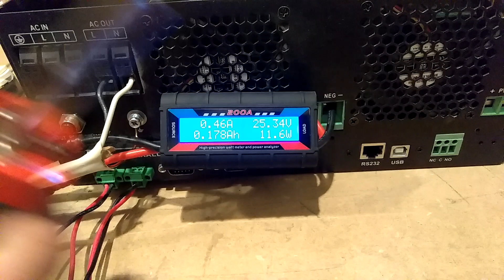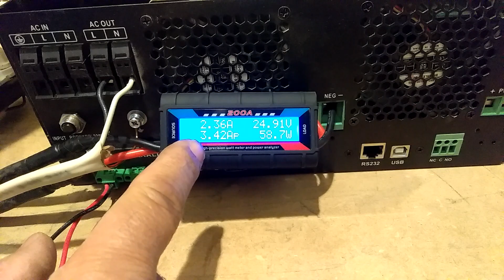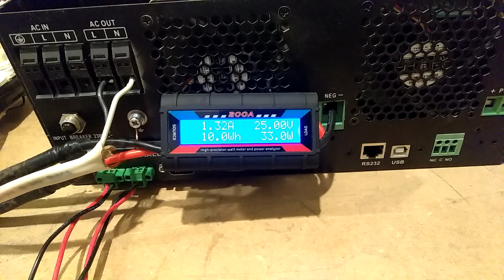How many watts does a pip inverter use with no load on it.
Pip 2424  test  with no load and in power saving mode.